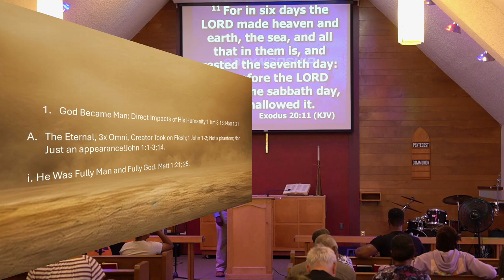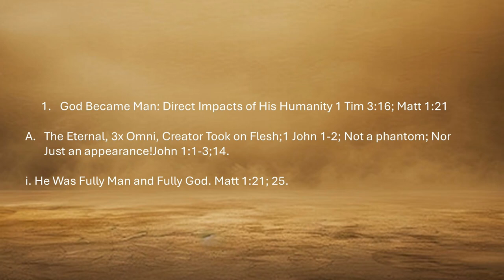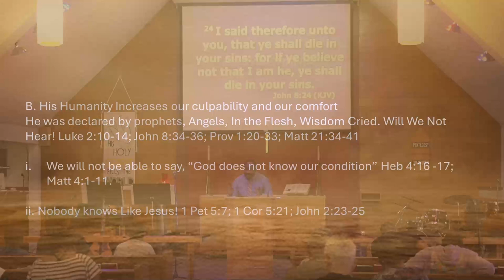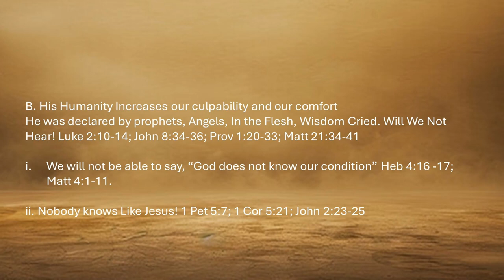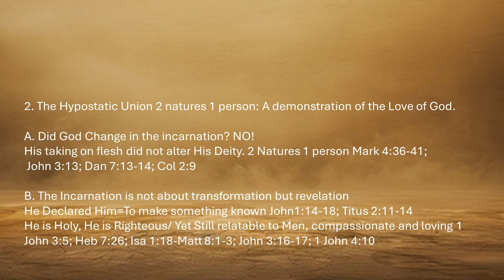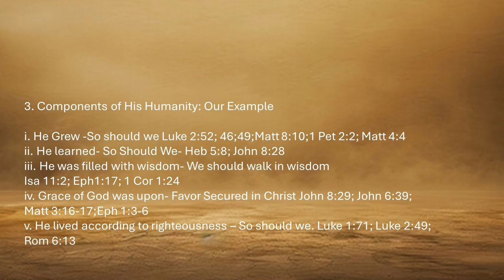The Blessing of the Humanity of Christ | Elder Mike Simmons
Scripture: Luke 2:40

Sermon Outline: